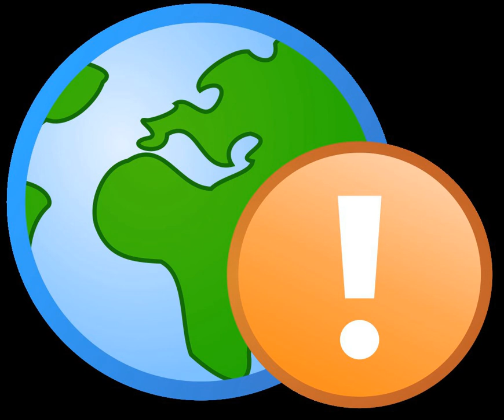Statute of limitations | Wikipedia audio article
00:01:31 1 Applications
00:02:25 2 Purpose
00:03:33 3 Statute of repose
00:05:05 4 Tolling and the discovery rule
00:07:29 5 Prescription
00:08:38 6 Laws by region
00:08:47 6.1 International crimes
00:09:30 6.2 Australia
00:10:57 6.3 Canada
00:11:33 6.4 Germany
00:13:15 6.5 India
00:13:37 6.6 Norway
00:14:24 6.7 South Korea
00:14:45 6.8 United Kingdom
00:15:23 6.9 United States
00:15:45 6.9.1 Civil statutes
00:16:12 6.9.2 Criminal statutes
00:16:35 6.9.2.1 Initiation of charges
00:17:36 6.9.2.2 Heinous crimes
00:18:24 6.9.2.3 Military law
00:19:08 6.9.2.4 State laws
00:19:16 6.9.3 Exceptions
00:19:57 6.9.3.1 Fraud upon the court
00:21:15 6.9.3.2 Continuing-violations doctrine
00:22:27 7 See also

- Socrates

SUMMARY
Statutes of limitations are laws passed by legislative bodies in common law systems to set the maximum time after an event within which legal proceedings may be initiated.When the period of time specified in a statute of limitations passes, a claim might no longer be filed, or, if filed, may be liable to be struck out if the defense against that claim is, or includes, that the claim is time-barred as having been filed after the statutory limitations period. When a statute of limitations expires in a criminal case, the courts no longer have jurisdiction. Most crimes that have statutes of limitations are distinguished from serious crimes as these may be brought at any time.
In civil law systems, similar provisions are typically part of their civil or criminal codes and known collectively as periods of prescription. The cause of action dictates the statute of limitations, which can be reduced (or extended) to ensure a fair trial. The intention of these laws is to facilitate resolution within a "reasonable" length of time. What period of time is considered "reasonable" varies from country to country, and within countries such as the United States from state to state. Within countries and states, the statute of limitations may vary from one civil or criminal action to another. Some nations have no statute of limitations whatsoever.
Analysis of a statute of limitations also requires the examination of any associated statute of repose, tolling provisions, and exclusions.